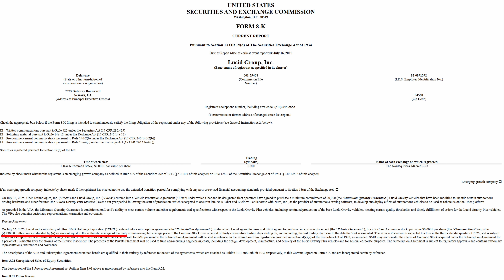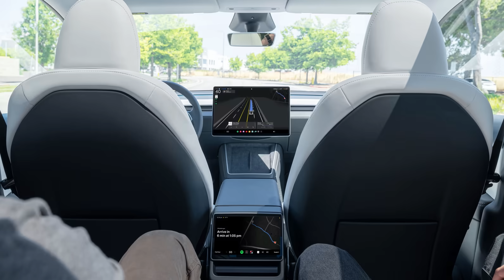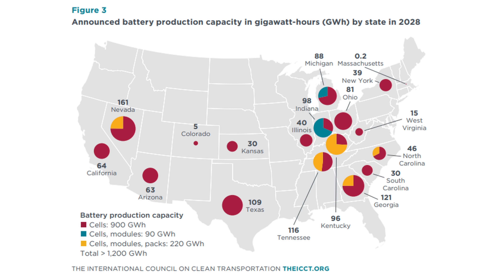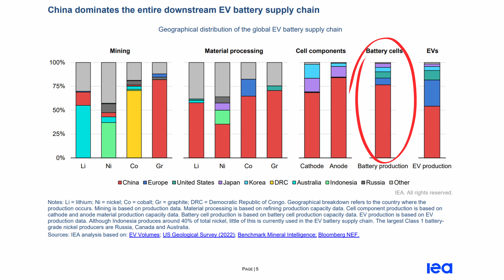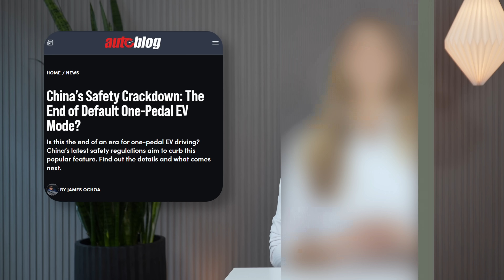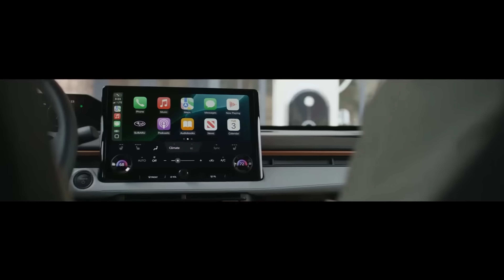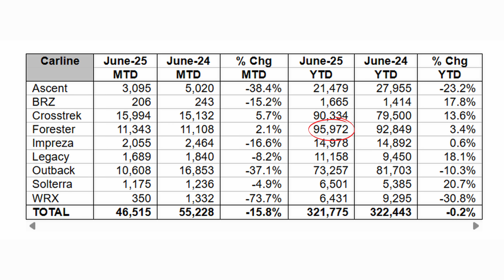The Current : Weekly EV News Ep#72 July 20, 2025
00:00 Intro
00:14 Lucid x Uber x Nuro Robotaxi Deal
02:41 Panasonic's newest battery factory
04:30 China's new restrictions for exporting battery tech
06:04 One-pedal driving banned?!
07:22 Subaru debuts the Uncharted
09:45 Ionna x Wawa DC fast charging partnership
10:35 Subscribe & Share!

STORY LINKS:
@LucidMotors  x Nuro Robotaxi + $300M investment from Uber

It's summer time and you may be shopping for an eBike as a gift. We hope you'll check out our eBike reviews before you make a decision!

Other Miss GoElectric Channels:
YouTube.com/@MissGoElectricRideReviews
eBikes and eMobility Reviews, Previews, and News
YouTube.com/@MissGoElectricIndustry